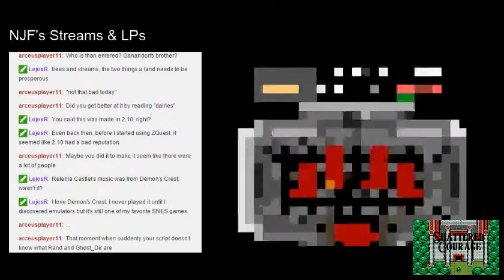NJF Plays Shattered Courage (05 - L4 Underground Inferno)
"A link to tortuga 2: New Journeys Flame" - arceusplayer11 @ 0:12

"The explanation point in the entrance string really sells it" - LejesR @ 3:32

"trees and streams, the two things the land needs to be prosperous" - LejesR @ 4:37

"That blue bear! That blue flying fat bear! haha!" - NJF @ 13:20

"Does that lava have shurikens in it?" - LejesR @ 19:58

LejesR: You don't know where to go? Does that mean you don't know everything? (22:55)
LejesR: That old man is going to be so disappointed in you. (23:05)

Link discovers Relenia Castle and learns about an old king who once saved Relenia by making the land prosperous, he then had the fragments of the Triforce of Courage sealed before he left the land and never returned. Somehow, after the king's disappearance, Relenia suffered a long ice age which eventually melted and created a massive flood. This has become the fate of Relenia. Link is instructed to return to the castle with the Triforce of Courage to obtain a rare item that Zelda has left for Link if he ever arrived to find her. Link returns to the location of the old Temple of Time and discovers located near it the Underground Inferno which houses his next Triforce Piece.